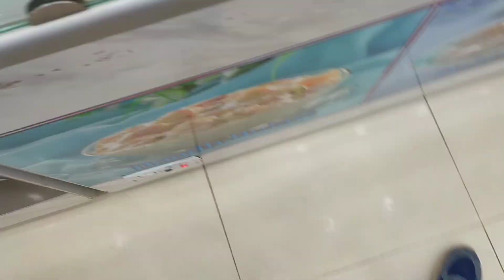Ramadan Daily Routine 😆 | 4th Ramadan